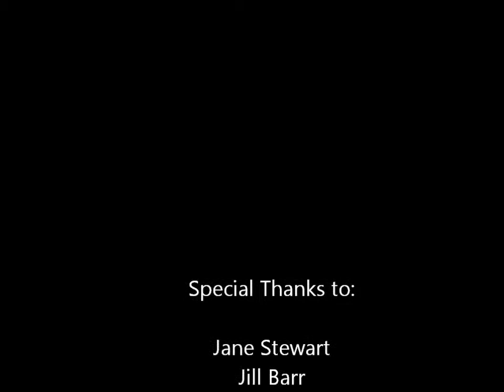NWRFN -- Interview with Jane Stewart at Paul's Pantry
UW-Barron County Environmental Science students interview Jane Stewart, director of Paul's Pantry, a soup kitchen and community food pantry in Rice Lake, Wisconsin.